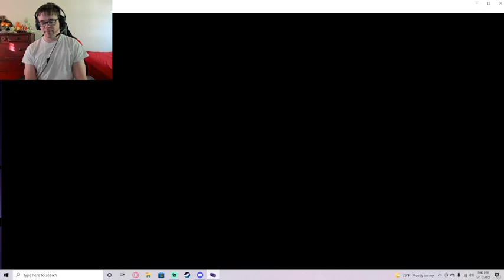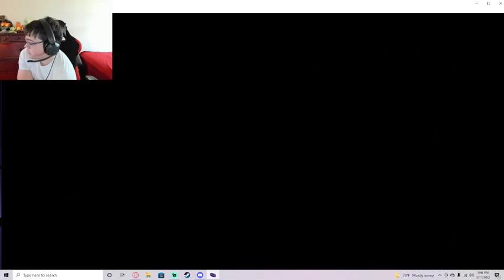Pokemon Emerald Hardcore Nuzlocke Part 14 - Gol D. Een